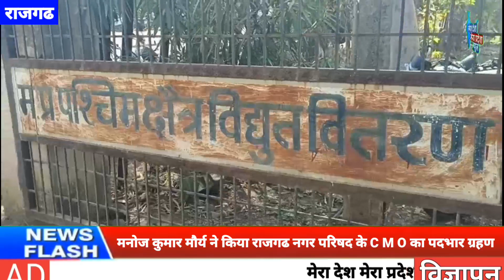मनोज कुमार मौर्य ने किया राजगढ नगर परिषद के C M O का पदभार ग्रहण सभी ने किया स्वागत